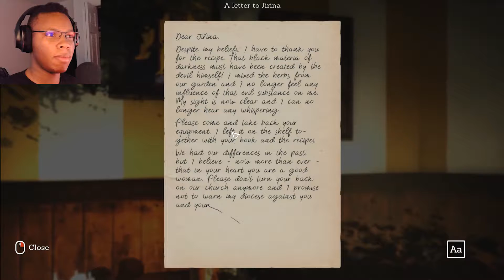Someday Youll Return | PART 5 | PICKIN DAISIES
Hello everyone and welcome to my let's play of Someday Youll Return! This game seems promising reminding me of a real Blair Witch game. I do have high hopes about this game and ready for the season of fall. Hope you guys are ready.